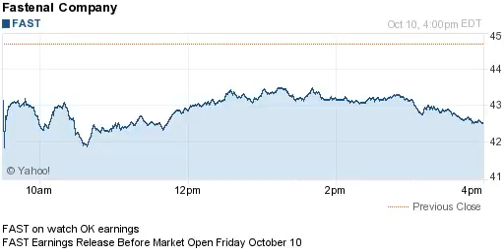141010 earnings before open